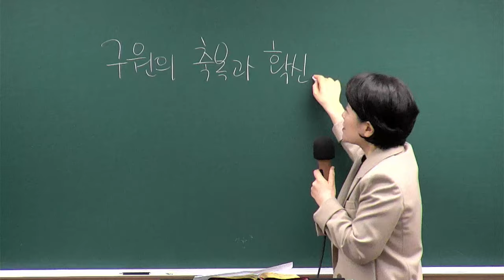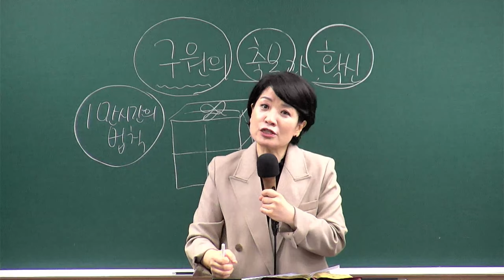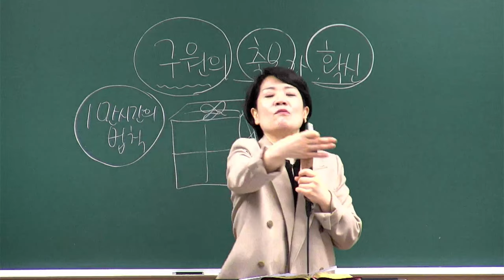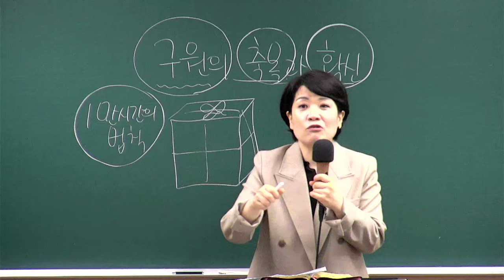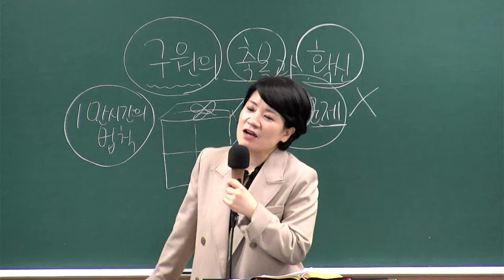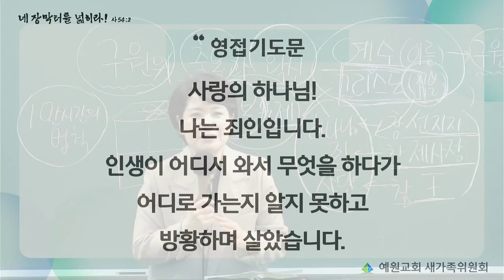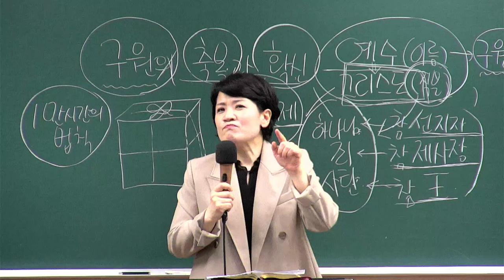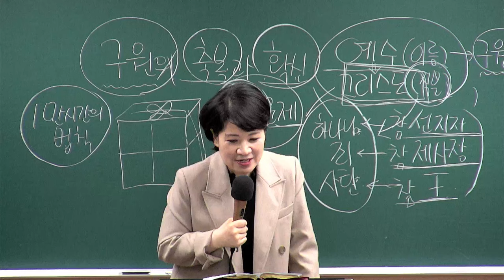[새가족4주교육] (2과) 구원의 축복과 확신 - 채수정 목사 2024.05.12 예원교회 새가족위원회